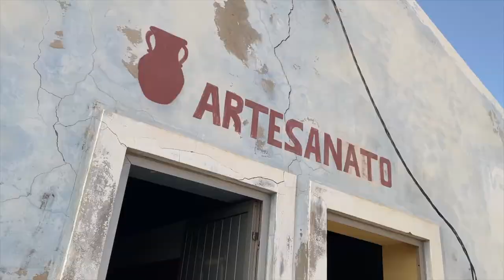Cabo Verde | Boa Vista | Rabil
This is Rabil, located close to the airport on Boa Vista, Cabo Verde.

Tripod:
Manfrotto 504 HD
(amongst many💪🏻)

Stabilizer:
Ronin RS2

Vocal Booth

Edit💻🖥️:
MacBook Pro
Final Cut Pro
Motion

To be called at:
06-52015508